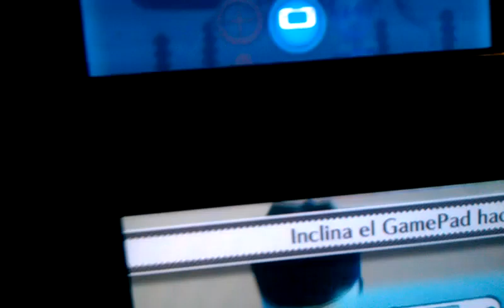Nintendo Land Baile del Pulpo saltarín NEXTN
Vídeo de la atracción del Baile del Pulpo con un Wii U GamePad defectuoso de fábrica... Por suerte, me lo van a cambiar :)